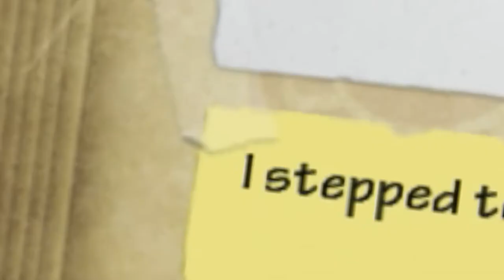SPELUNKY Daily Challenge - 24/03/14 - Best Friends Forever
Welcome to the 24th of March! Today I had the pleasure of watching my buddy play this daily for two whole minutes. He died in a very silly way... And I almost did aswell... GULP! Today we have an expression of extreme friendship that lasts all the way through the jungle! Have a fun!

We're slowly getting better at presenting ourselves during gameplay, if you enjoy our ramblings or our failures please leave a comment or link us to your friends. Any exposure is greatly appreciated, even if it's negative exposure.